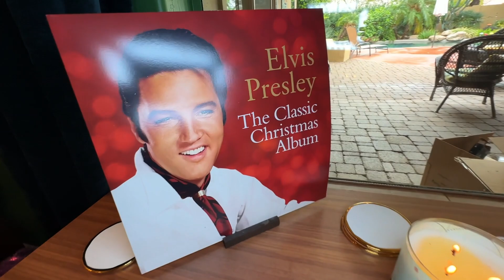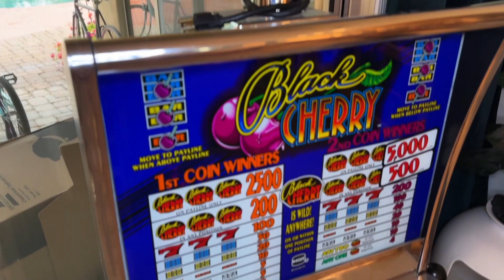Back in Arizona ☀️ Amazing home renovation a year after returning to Arizona! A house with a SOUL!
What does a house look like after renovation in Arizona? Feedback from our customers a year after returning to Arizona. An amazing family! A good place always attracts good people!

Real estate agency BOR Realty LLC provides a wide range of professional real estate services at a high professional level :
✔ Transaction support during the purchase, sale, rental of real estate
✔ Recommendations on the optimal selection of housing or office buildings, assistance in paperwork
✔ Search and selection of real estate from the largest database of rental properties,
 Organization of inspections and photo-reviews of objects, general selection of real estate with the client in the office according to the database.

I am Natallia Bor, Real Estate Agent in Arizona. Glad to continue showing homes in sunny Arizona and keep you updated on real estate news in the U.S. The show goes on! Let me know what do you really interested in!

Меня зовут Наталья Бор, я агент по недвижимости в Аризоне. Здесь на канале с удовольствием делюсь с вами новостями из мира недвижимости, а также показываю дома солнечной Аризоны! Пишите, что бы вам интересно было узнать, шоу продолжается!